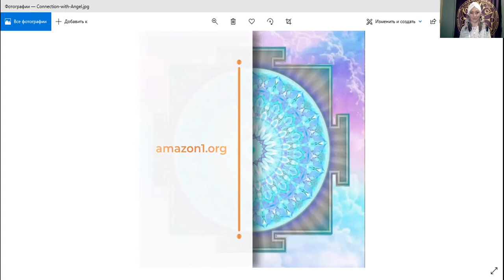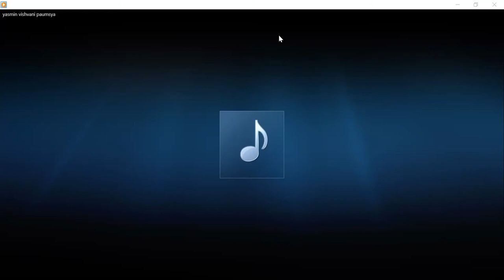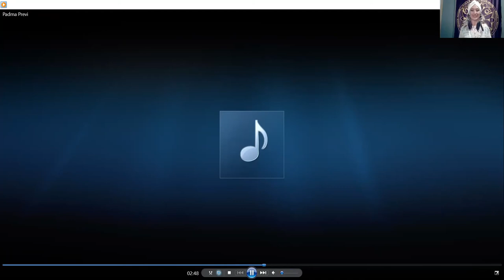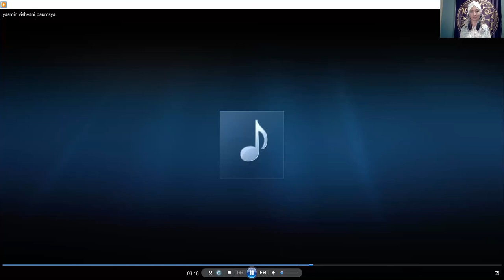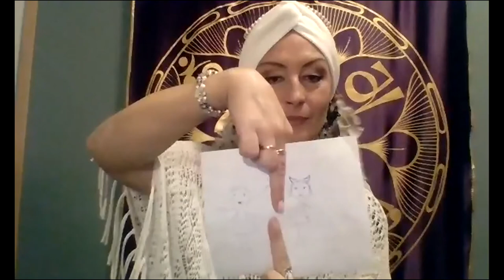How to get help of Guardian Angel - 3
FB Diana Suemi

Diana Suemi, founder of international women’s association of love, spiritual life coach and torch bearer of ancient traditions, has empowered thousands of women to realize their soul’s potential. During 15 year experience Diana helped more than 10000 of women in 20 countries to get rid of poverty, find the best realization of their talents, find soulmate and to build the harmony family, heal themselves from gynecological diseases, give a birth to a baby and restore faith in life.